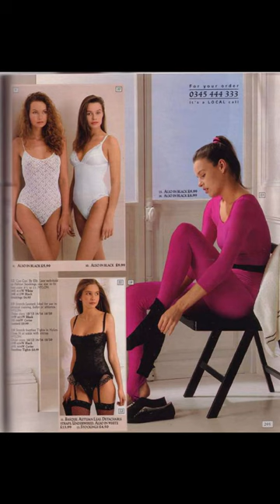Vintage Grattan Catalogue 1990 Pt20 Grattan vintage catalogue #1990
Vintage Grattan Catalogue 1990 Pt20